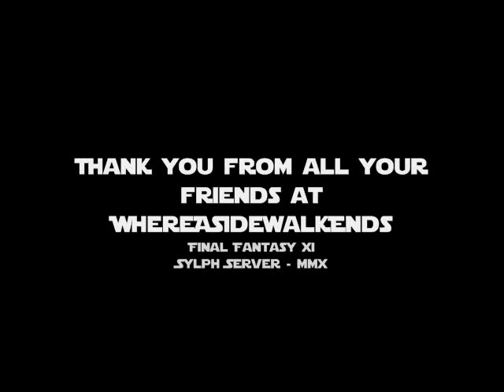WhereASidewalkEnds - The Sidewalk Empire FFXI Star Wars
This video is what happens when Star Wars and Final Fantasy XI have a child.